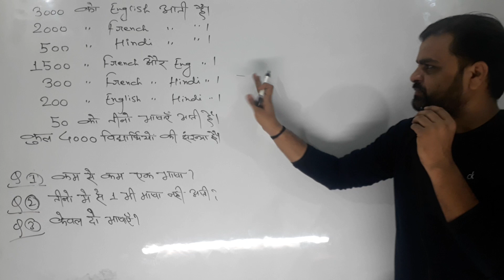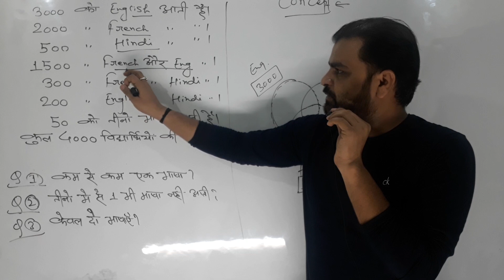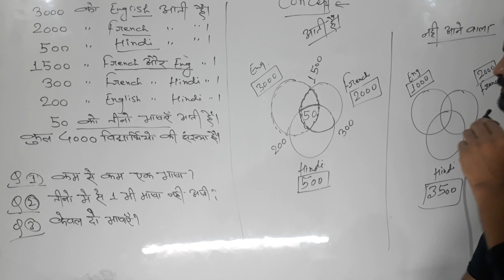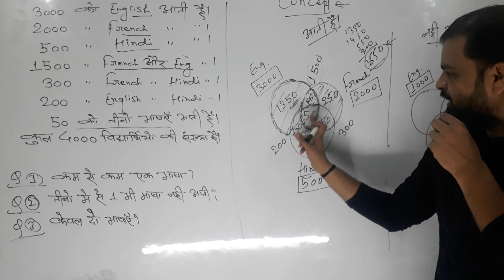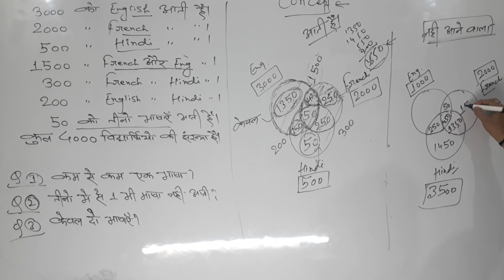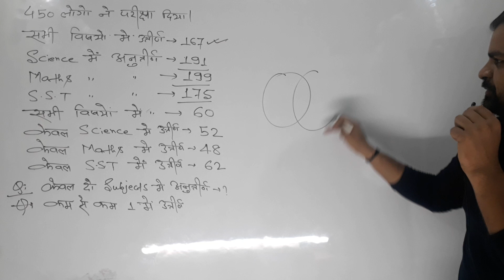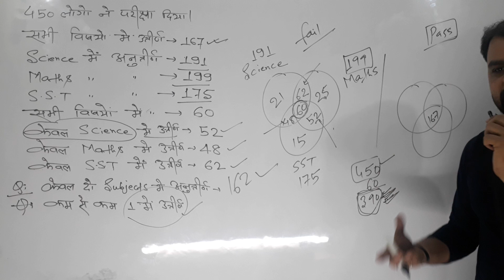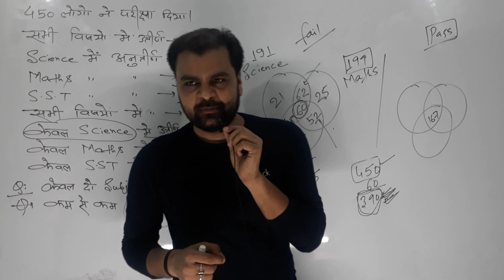VENN DIAGRAM (CASELETS) IMPORTANT QUESTIONS FOR ALL COMPETITIVE EXAMS/ BY:- SAURABH TIWARI SIR